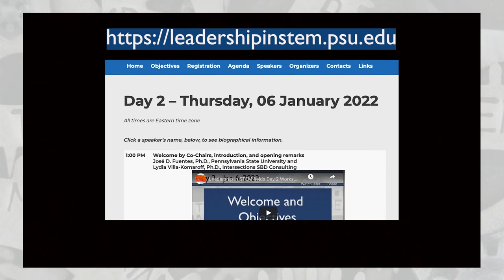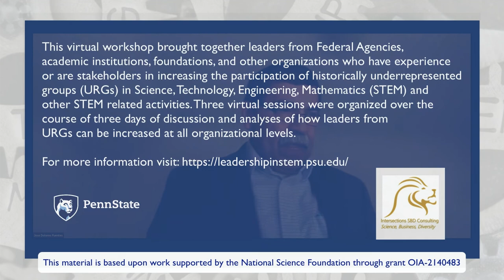Leadership in STEM fields Day 3 Workshop Welcome and Objectives